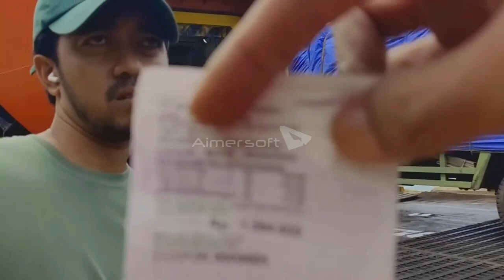Situasi Pelabuhan Merak Saat Liburan NATARU *Ope Rator*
Liburan akhir tahun adalah waktu yang penuh keceriaan dan semangat merayakan penutup tahun yang telah berlalu. Ini merupakan momen ketika orang-orang bersatu, merayakan kebersamaan, dan menikmati suasana penuh kehangatan untuk menyambut tahun baru. Berikut adalah deskripsi tentang liburan akhir tahun:

Liburan akhir tahun membawa kegembiraan yang tiada tara, seperti cahaya lampu hias yang menerangi jalan-jalan kota, menciptakan pemandangan yang memesona dan penuh warna. Malam-malam liburan dipenuhi dengan sorotan lampu Natal, yang memancarkan suasana ajaib dan memberikan sentuhan magis di sepanjang trotoar.

Di rumah, suasana liburan menciptakan kehangatan keluarga, dengan perapian yang berkobar dan aroma kue khas musim dingin yang menguar. Keluarga berkumpul di sekitar pohon Natal yang dihias dengan penuh kasih, sambil bertukar hadiah dan bercerita tentang kenangan bersama sepanjang tahun.

Para pelancong juga memanfaatkan liburan akhir tahun untuk menjelajahi destinasi liburan musim dingin. Pemandangan pegunungan yang ditutupi salju, kegiatan olahraga musim dingin seperti ski, dan festival salju menciptakan pengalaman yang tak terlupakan.

Liburan akhir tahun juga menjadi saat refleksi, di mana orang-orang meninjau pencapaian mereka selama tahun yang berlalu dan membuat resolusi untuk tahun yang akan datang. Ada rasa haru dan syukur karena melewati setahun penuh tantangan dan kebahagiaan.

Kemeriahan liburan akhir tahun bukan hanya tentang perayaan malam tahun baru, tetapi juga tentang kehangatan, cinta, dan kasih sayang yang saling terasa di setiap momen. Inilah waktu di mana orang-orang saling memberikan ucapan terbaik untuk masa depan yang lebih cerah, sambil merayakan bersama kebahagiaan di akhir tahun yang menyenangkan.